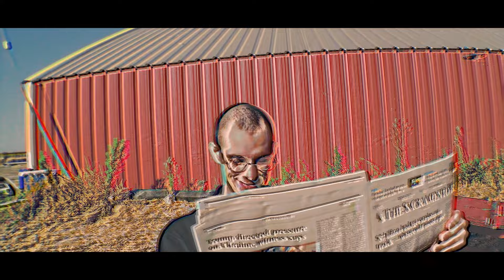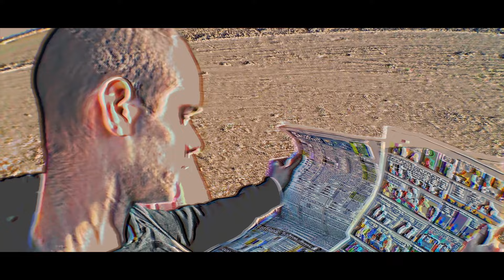iMAGiNARY OTHER - BED (feat. Dceased) [Official Music Video]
Music video for "BED" by iMAGiNARY OTHER featuring Dceased.

Video Directed and Shot by Charles Davinport